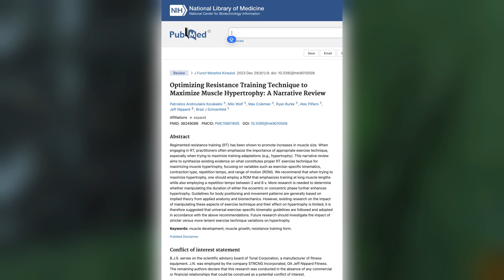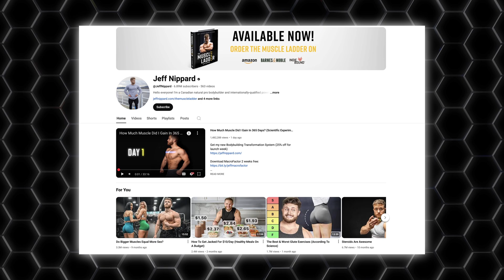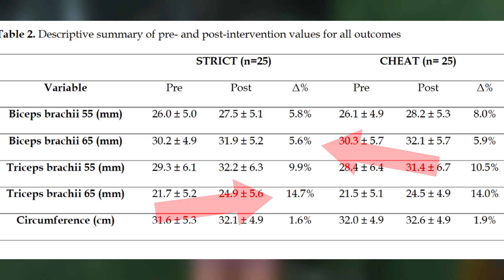Do Cheat Reps Help or Hinder Muscle Growth? Studies say....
Let’s talk about cheat reps and muscle growth. In this video, I break down a brand new study from 2024 that tested whether using momentum (aka “cheating”) impacts hypertrophy—especially compared to strict form. Spoiler: the results may surprise you.

I’ll walk you through:

What the study tested and how it was designed

Why both strict and cheat reps worked (but not for the reasons you might think)

How to apply these insights in your own training

The role of eccentric overload and training volume

Why strict form still matters (and when cheat reps might help)

💪 Whether you're a beginner, a coach, or just curious about science-based lifting, this one’s packed with evidence and nuance. Let’s train smarter, not just harder.

👉 For coaching, my BiaFit app, or free resources, all links are below!

⏱️ Timestamps:
00:00 – Intro: Do cheat reps help or hurt?
00:19 – What the latest narrative review says about technique
00:57 – “Do cheaters prosper?” – study overview
01:16 – How the study was structured (strict vs. cheat reps)
02:03 – Muscle thickness results & what they show
03:03 – Why more volume didn’t equal more growth
03:50 – Should you use cheat reps? Pros and cons
04:40 – Study limitations and what we don’t know
05:21 – Eccentric overload vs. traditional training
06:27 – Final takeaways: cheat reps vs. strict form
07:06 – The hot sauce metaphor: use cheat reps wisely

🔑 Key points:

Cheat reps didn’t outperform strict form in muscle growth

More total training volume doesn’t always equal more gains

Strict form remains safer and more efficient for muscle targeting

Cheat reps might work as a tool for intensity, but not a default

Study focused on beginners and isolation exercises—results may differ for advanced lifters or compound lifts

M.S. Dietetics